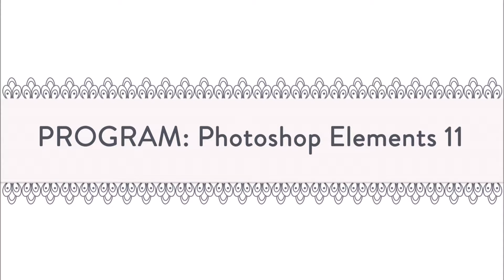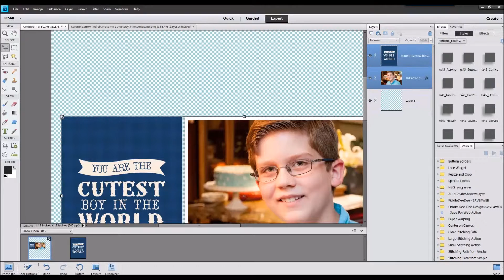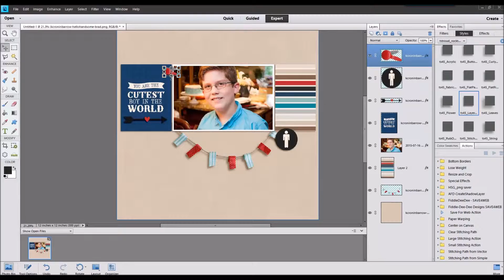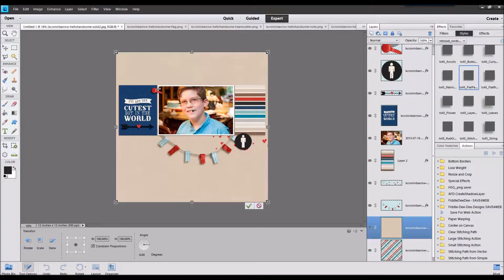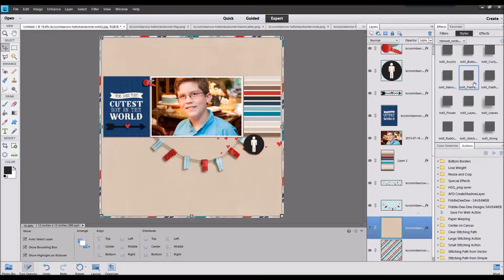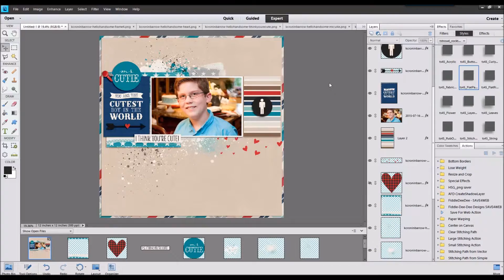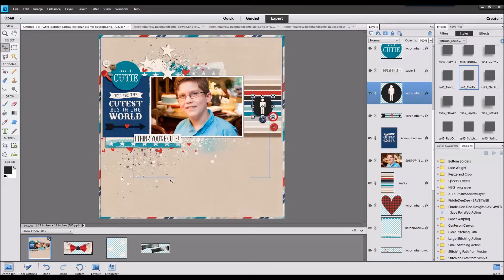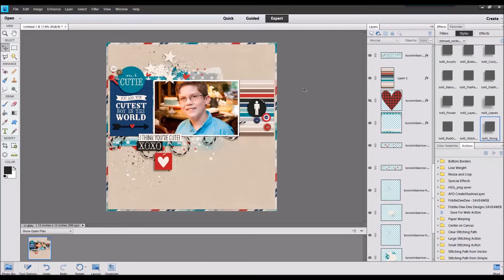Cutest Boy In The World ~ Watch Cheryl Scrap 175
Hello Handsome by Kristin Cronin-Barrow
Fonts are Always In My Heart and Stamp